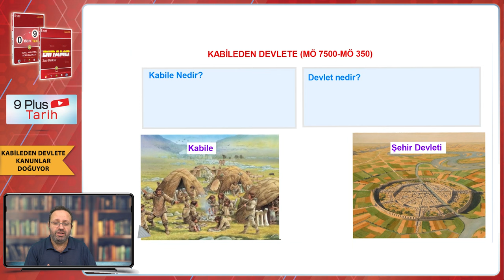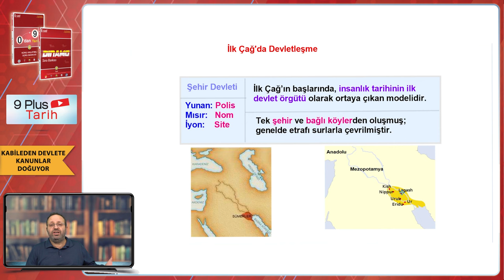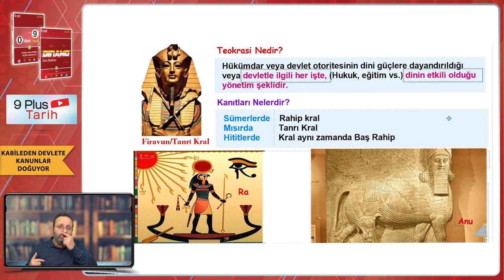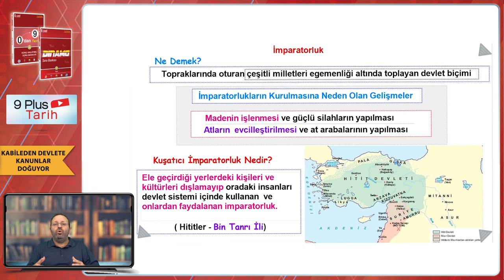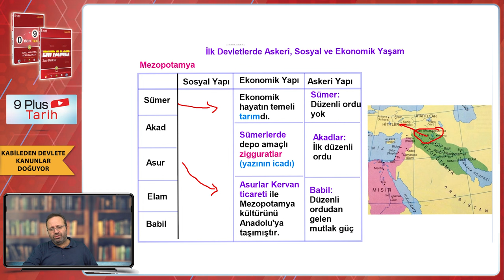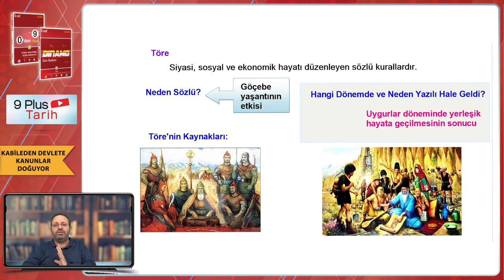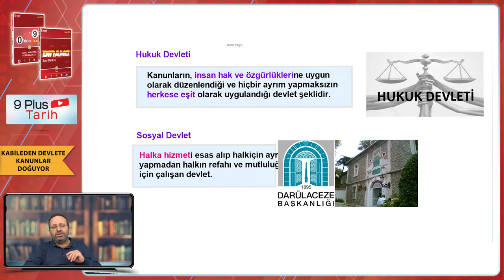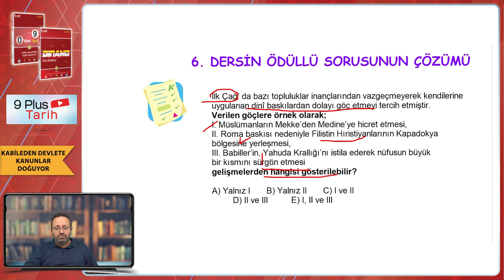Kabileden Devlete, Kanunlar Doğuyor | 9.Sınıf Tarih #2024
Sene boyunca; konu anlatımları ve soru çözüm videolarıyla, tonguç yanında! Bu videoda Tarih dersinin "Kabileden Devlete, Kanunlar Doğuyor" konusunu işliyoruz. Hazırsan öğrenme garantili videomuza başlıyoruz! 😎